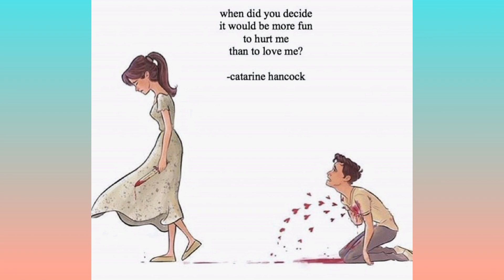30Motivational Pictures with Deep Meaning|1 Picture Milion W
30Motivational Pictures with Deep Meaning | One Picture Million Words..

puresouldeep meaning photos
powerful images
deep meaning pics,motivational pictures
motivational video,inspiration
powerful photos with deep meaning
motivation,inspirational video